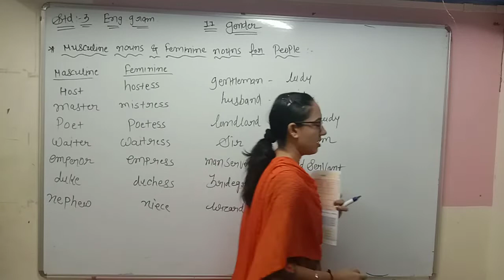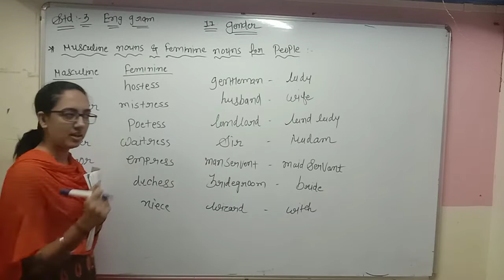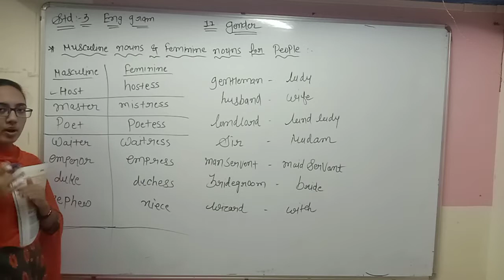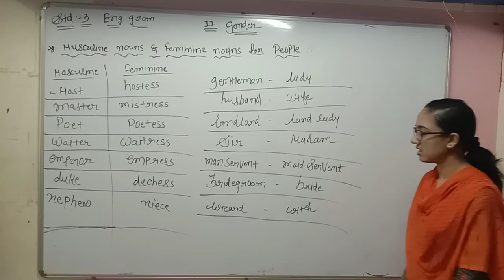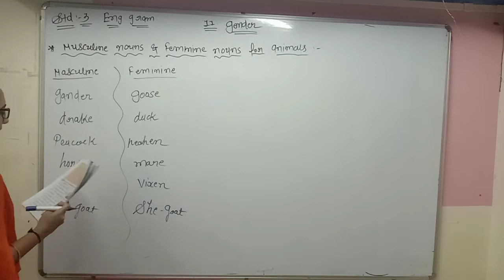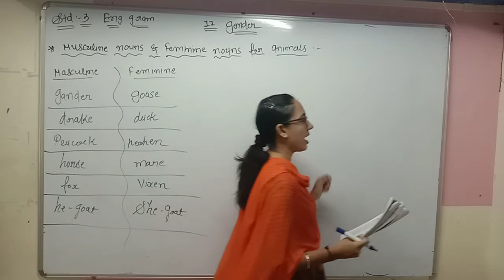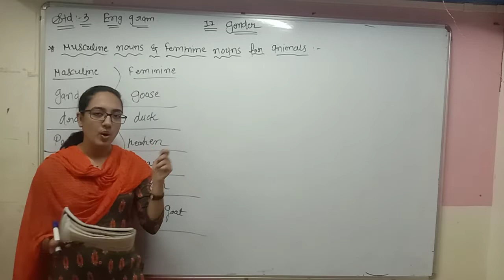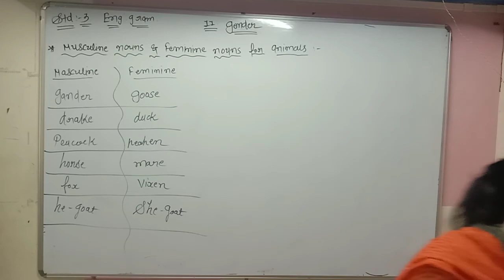Std 3rd Eng Med English Grammar ch 11 P2